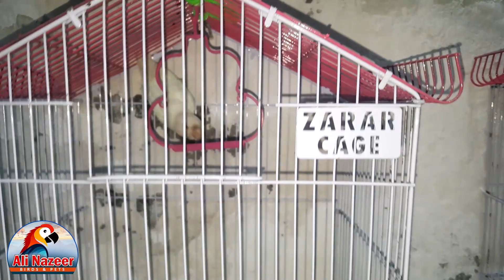Rasheedabaad Sunday Birds Markit Multan11-11-2023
Asslamualaikum friends !
Ali Nazeer
Visited at |Kamran Birds Zone 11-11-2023| all Fancy and  Imported Birds available here